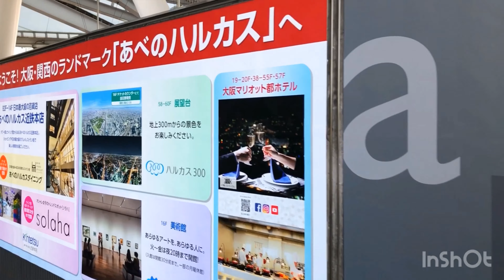Abeno Harukas Bridge,Osaka,Japan